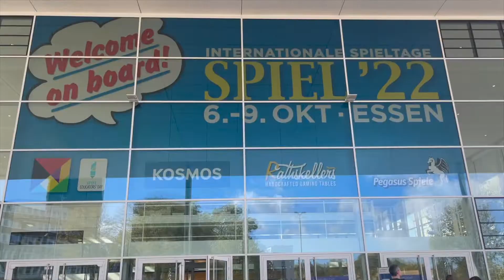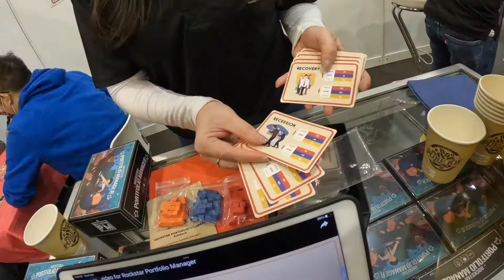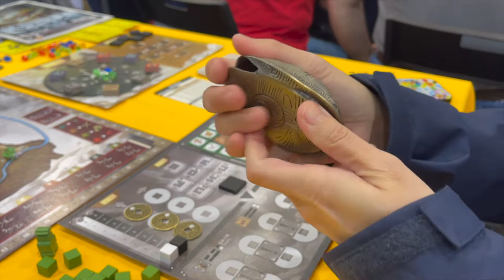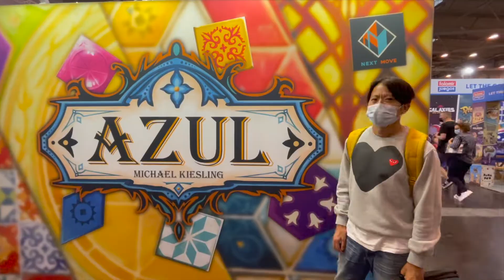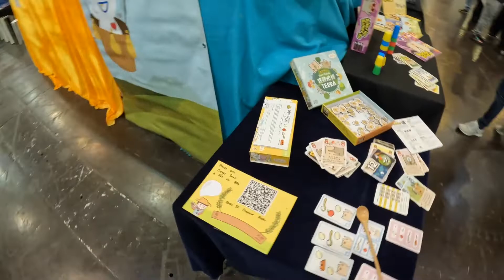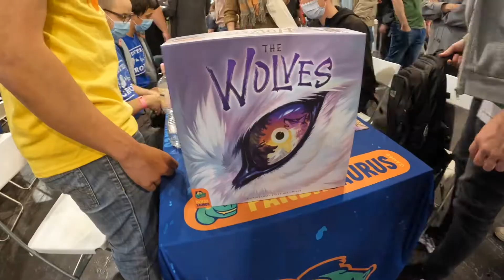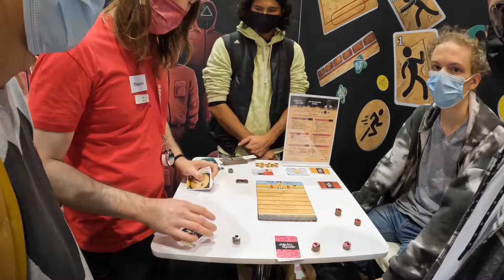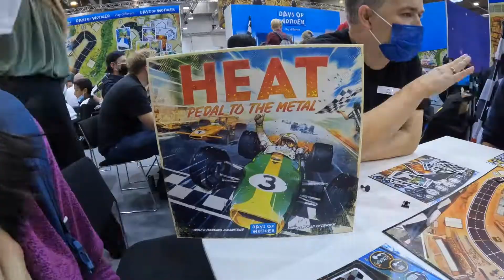Internationale Spielage Spiel 22, Messe Essen